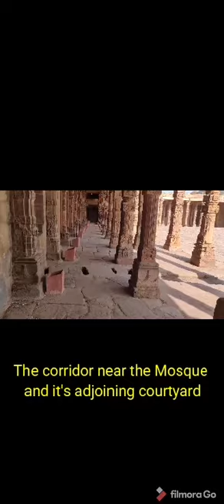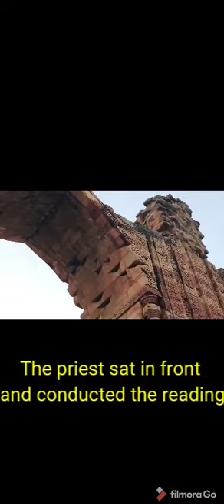Qutub Minar- A Walk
What is better than a walk down history?
It's time to revisit Qutub Minar perhaps because what you will know here could be different from what you have read in your books.

All facts have been verified from the Archaeological Survey of India. I hope you enjoy watching this video.

Gear used:
Gorilla Tripod
One Plus 7T Pro